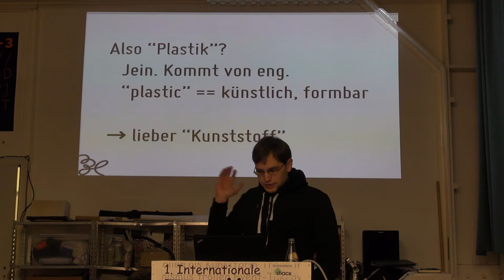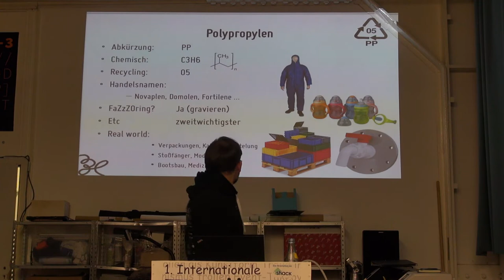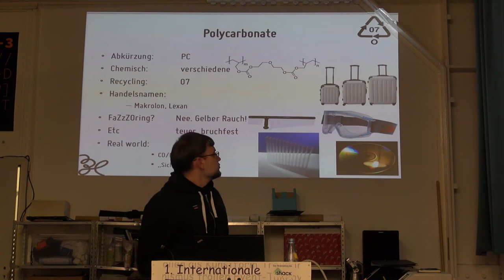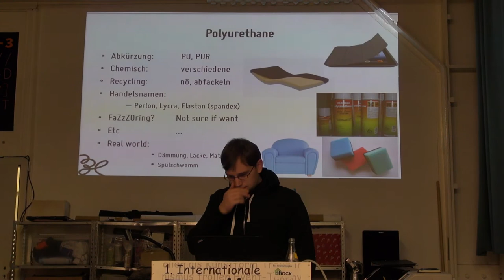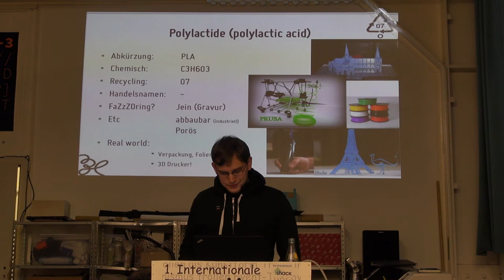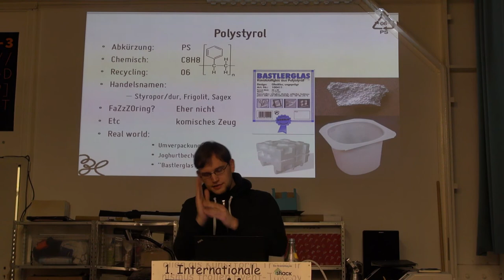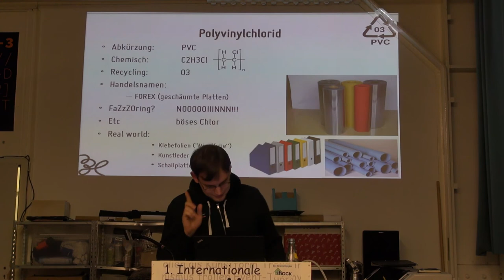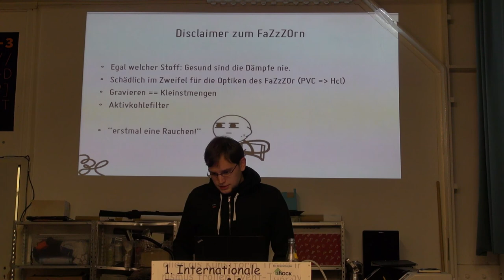RaumZeitLabor: Plastik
TabascoEye erzählt euch in der Kurzvortragsreihe "life the universe and everything" etwas über Plastik in Verbindung mit dem CO² Laser